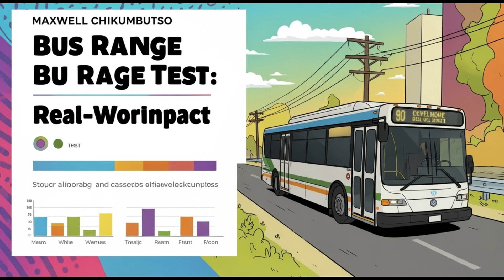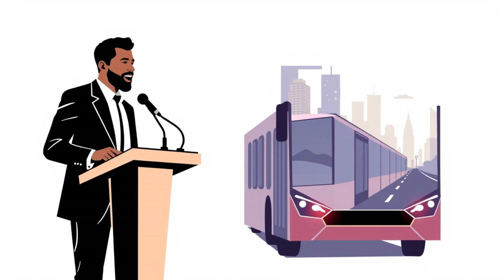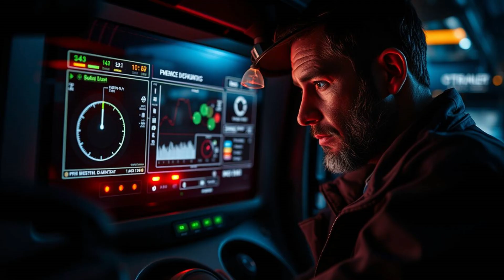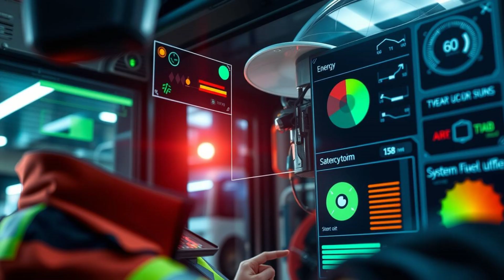[REAL WORLD] Self-Powered Bus Range Test: Impact on Urban Transit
Tired of traffic jams, rising fuel costs, and pollution choking our cities? What if buses could power themselves—no fuel, no charging, and zero emissions? In this in-depth video, we explore the groundbreaking innovation by Maxwell Chikumbutso: the world’s first truly self-powered electric bus.

We take you inside the technology, showing how this revolutionary vehicle uses electromagnetic energy to move without ever needing a plug or gas tank. From real-world range tests to live performance data and international city deployments, you'll witness how this invention is transforming urban transportation forever.

See how cities like London, Singapore, and Harare are benefiting from this new tech. Learn how it’s improving air quality, lowering transit costs, and opening new economic opportunities—while reducing dependence on fossil fuels.

Whether you're a tech enthusiast, policymaker, or concerned citizen, this video will inspire you to imagine a future where clean, autonomous, self-powered transportation is the norm.

👀 Watch now and discover how one invention could change the way the world moves.